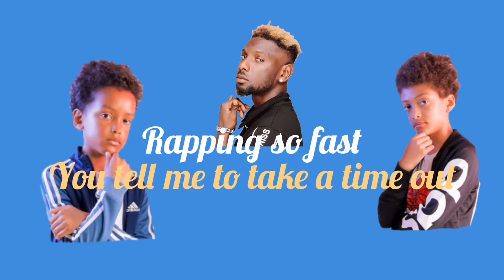Osaze & Marcus - Ready ft. One Touch (Official Lyric Video)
Lyric Video visuals by Osaze Iyekekpolor